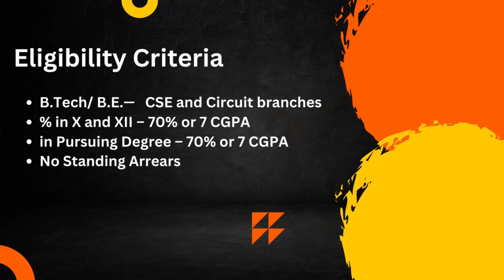Shell Interview Experience | Interview Chronicles | CSE | 2024